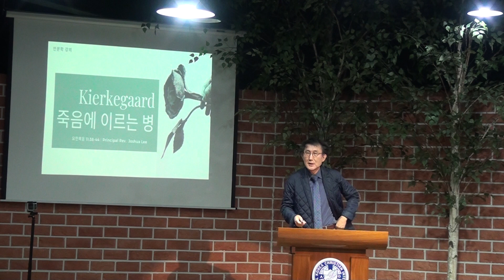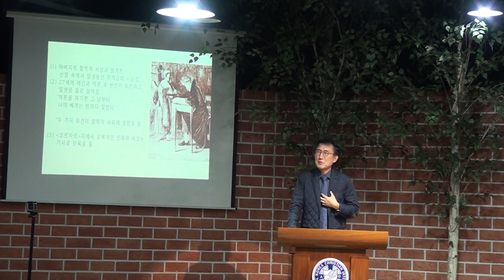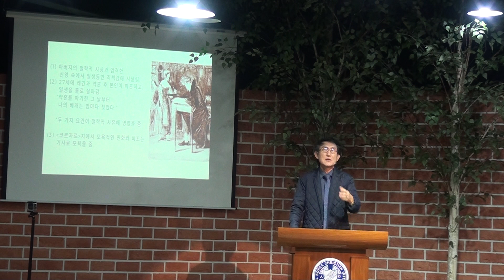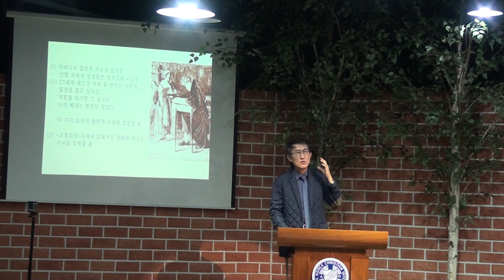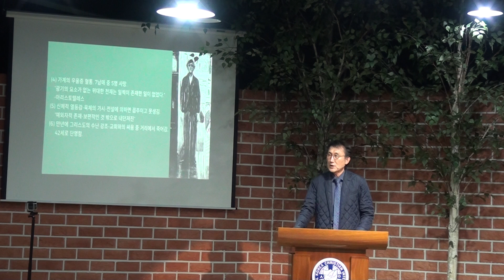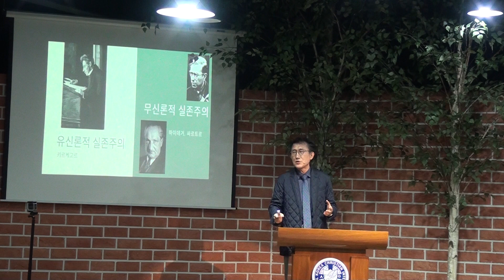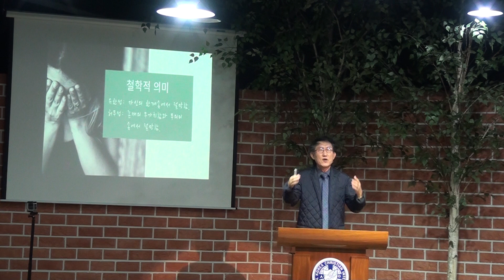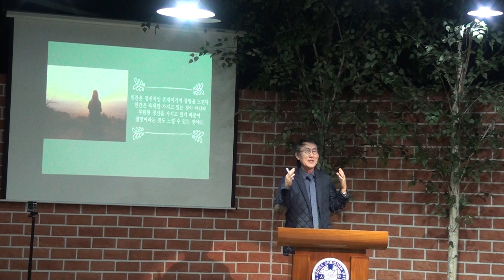20190415 학교장 인문학 강의(키르케고르-죽음에 이르는 병).PART 1